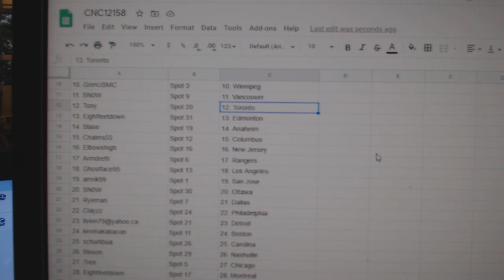Team Randoms - C&C GB #12,158